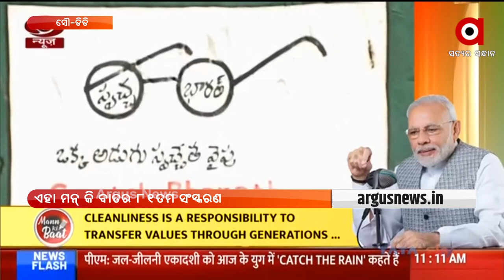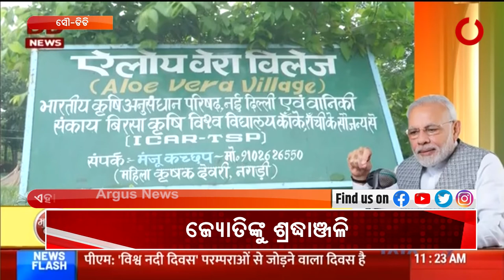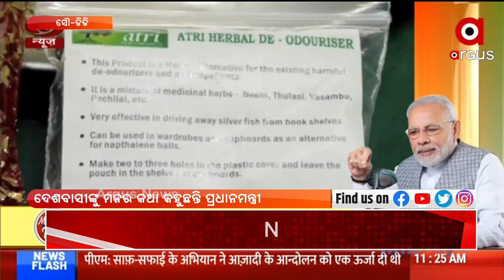ପ୍ରଧାନମନ୍ତ୍ରୀ ନରେନ୍ଦ୍ର ମୋଦିଙ୍କ 'ମନ କି ବାତ' କାର୍ଯ୍ୟକ୍ରମ